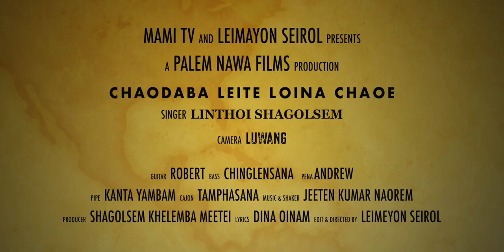CHAODABA LEITE LOINA CHAOE OFFICIAL VIDEO RELEASE, SINGER || LINTHOI SHAGOLSEM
eshei asi kanagumba furup amattabu karemnaduna amadi hunduna ejaba amadi sakchaba natchade pumnamakna lanna khanbidanaba nolukchari

MAMI TV & LEIMAYON SEIROL PRESENTS
PALEM NAWA FILMS PRODUCTION
CHAODABA LEITE LOINA CHAOE
SINGER || LINTHOI SHAGOLSEM
LYRICS || DINA OINAM
MUSIC || JEETEN KUMAR NAOREM
PRODUCER || SHAGOLSEM KHELEMBA MEETEI
GUITAR || ROBERT
BASS || CHINGLENSANA NAOREM
CAJON || TAMPHASANA NAOREM
PIPE || KANTA YAMBEM
PENA || ANDREW
SHAKER || JEETEN KUMAR NAOREM